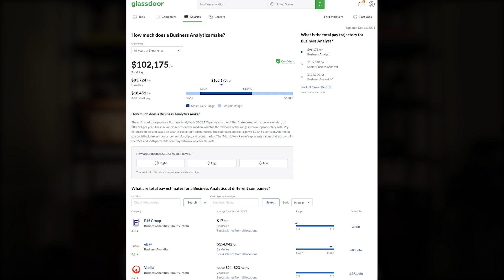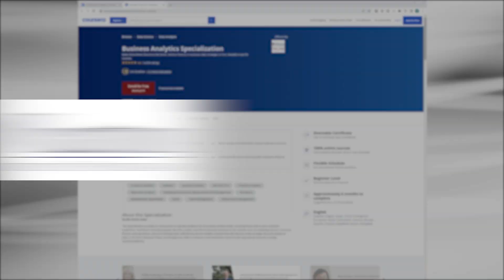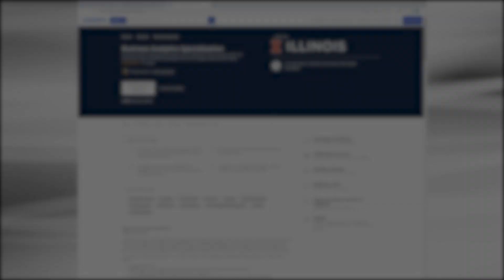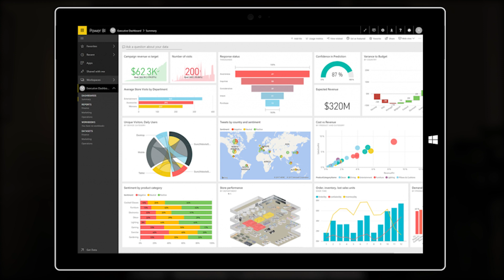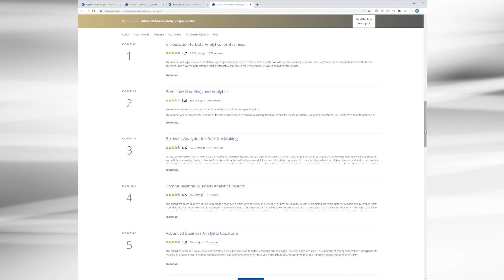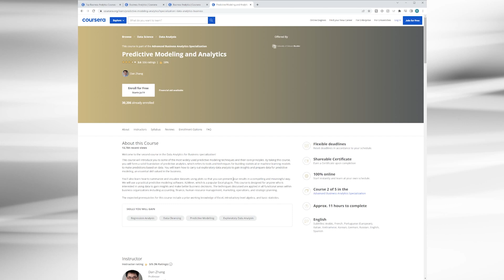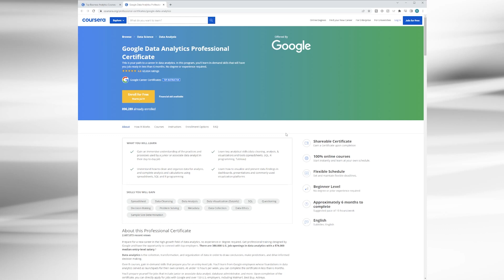BEST Business Analytics Course Tracks | TOP 3 on Coursera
One of the most popular career tracks in the modern job market is business analytics. Companies are valuing this skillset more than ever and salaries are right there with it where you’re looking anywhere between $80K and $134K, with the average at just over 6 figures!

Now business analytics isn’t necessarily a “new” concept, but what is relatively new about it is that a company’s ability to collect data about their product or services, the market, and their customers,
is better than ever!

LINKS TO COURSE TRACKS:
Univ. Pennsylvania Wharton School of Business

Want to find the FASTEST way to a $100K+ income career in TECH? Check out Course Careers - an accelerated education platform that offers self-paced online education on tech sales, IT, and digital marketing with pathways to internships and full time roles - no prior experience or education required! Get $50 OFF when you sign up through the link here:

LAUNCH your NEW CAREER through Springboard, the online learning bootcamp with a JOB GUARANTEE for in-demand careers like Data Science, Analytics, UX/UI Design, Cybersecurity, and coding. and use my coupon code RICHARDWALLS for $1,000 OFF any course track!